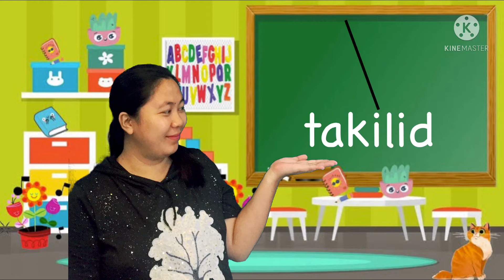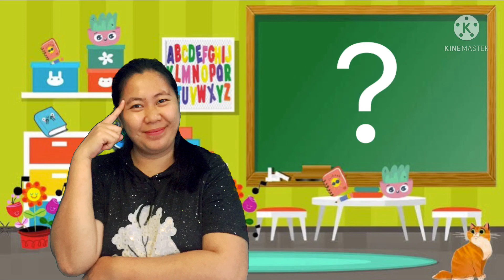Mga Porma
Sinurigaonon
Forms